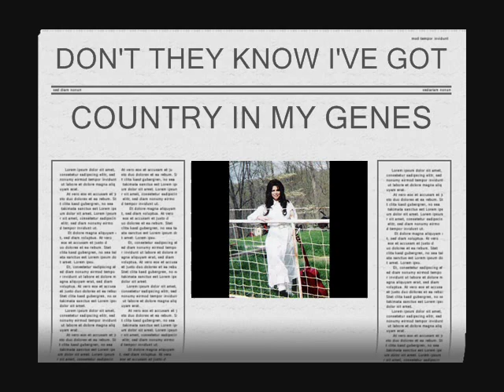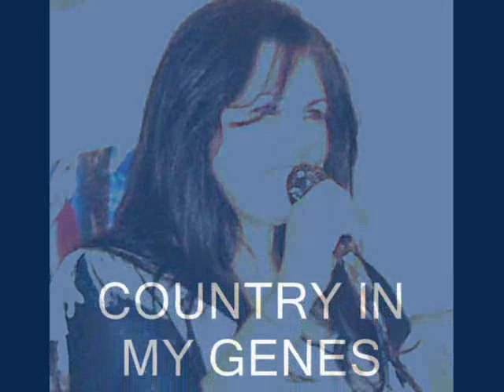COUNTRY IN MY GENES - Jo Dee Marie Williams.wmv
country in my genes - jo dee marie williams